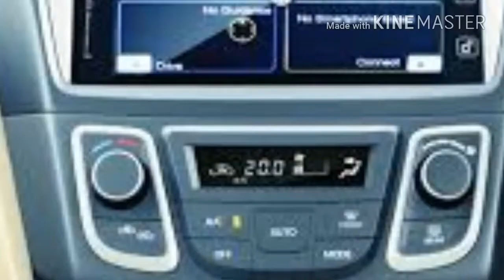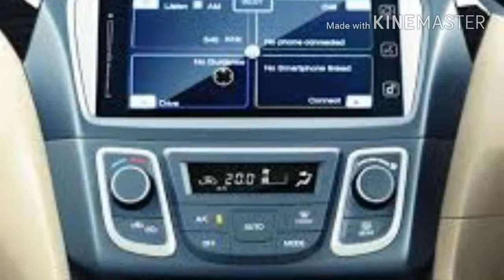Suzuki ciaz 2018